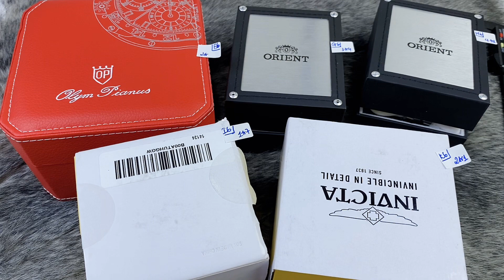Lô 16/6 _ 5 mẫu đồng hồ chính hãng sẵn hàng, fullbox, Gía order cực tốt Liên hệ: E Hương 0868684699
Hương US chuyên ORDER, Review , trên tay các sản phẩm đồng hồ đến từ các hãng : Tissot, Invicta, Calvin Klein, Orient, Seiko, Casio...
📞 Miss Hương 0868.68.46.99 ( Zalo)